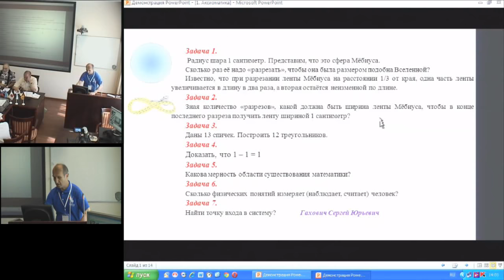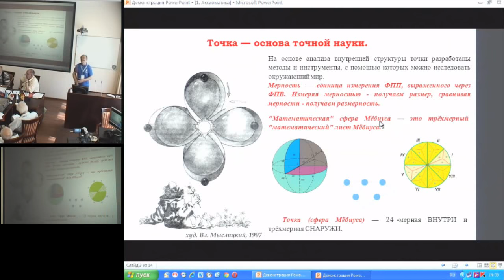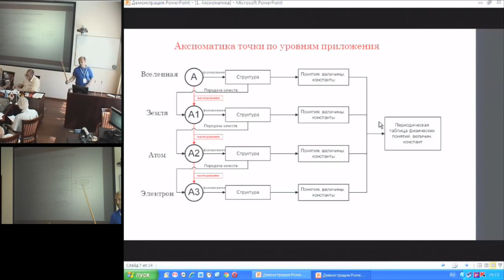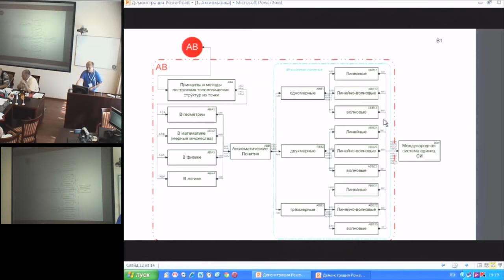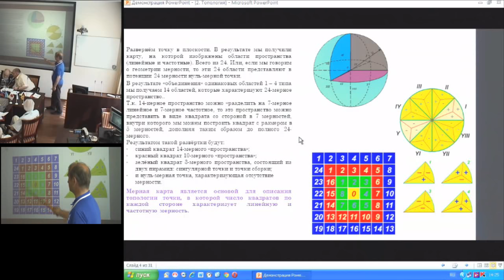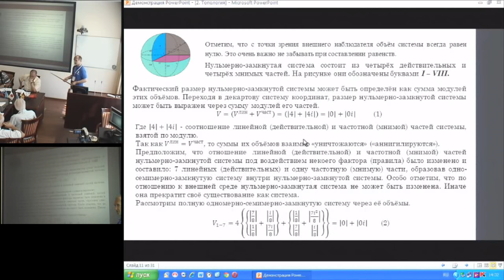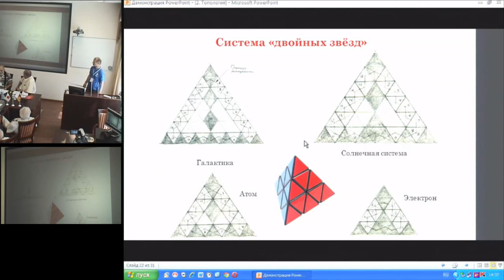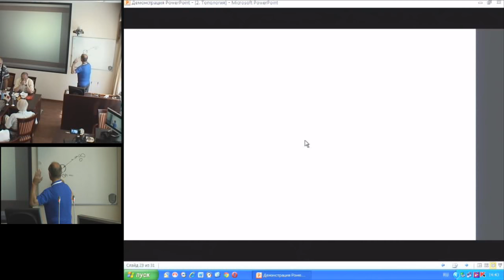Ефимов В.П. Представление точки как материального объекта со структурой «сферы»...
Ефимов В.П. Представление точки как материального объекта со структурой «сферы» Мёбиуса. Топология точки
26 июля, суббота, 2014 года
Международный Конгресс "Фундаментальные проблемы естествознания и техники"
goo.gl/2hw3eJ -- Подробнее на нашем сайте
goo.gl/CILI4w -- Об авторе